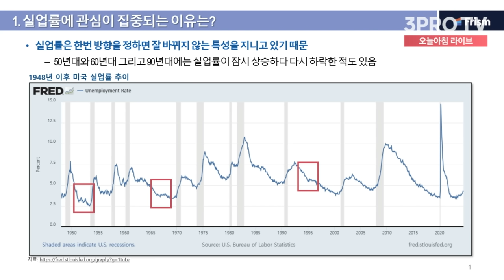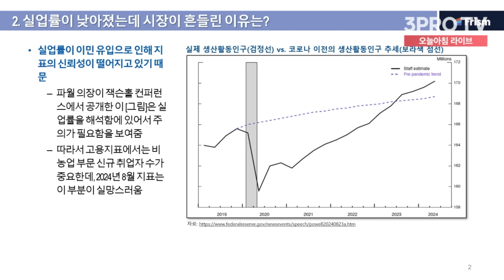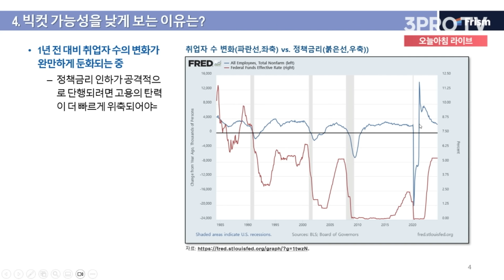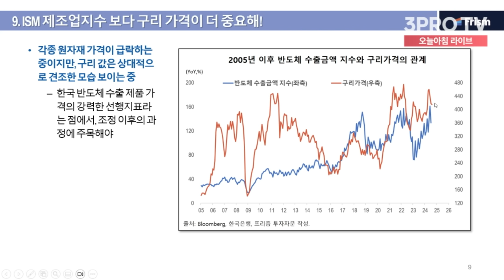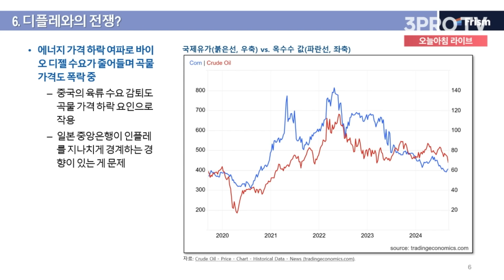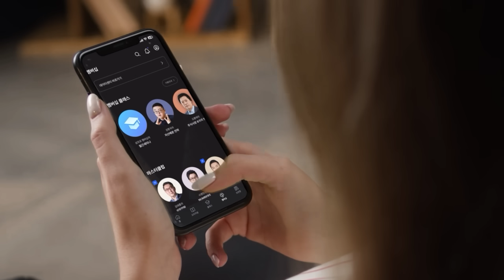금리 크게 낮추면 더 안 좋아져요? f.홍춘욱 프리즘투자자문 대표 [인뎁스60]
1. 재생화면 우측 하단에서, 톱니바퀴 아이콘의 왼쪽에 있는 자막(C)를 클릭해주세요
2. 톱니바퀴 아이콘 (설정)에서 번역할 언어를 선택해주세요.

💎 '삼프로 멤버십'이 궁금하다면?
올 추석🍂 최고의 명절 선물🎁 들몰길家 홍삼🍁
삼진제약 🎉콜라보 기념😘 최대 76% 할인
↳ ⟪분전의 부동산 데이터 해석법⟫ 특강 OPEN!

- 뉴스룸

[06:00-07:15] 월스트리트 모닝브리핑 (월가 뉴스레터, 글로벌 인터뷰)
[07:15-09:00] 오늘아침 라이브 (뉴스3, 마켓 인사이드, 인뎁스60)
[09:00-10:00] 오프닝벨 라이브
[10:00-11:00] 아침N투자
[11:00-12:00] ⟨월~목⟩ 맞동산 (부동산) ‖ ⟨금⟩ 백년의 아침 (건강)
[15:20-16:30] 클로징벨 라이브
[16:30-17:10] 뉴스룸
[17:10-18:00] 박근형의 데일리 힌트
[18:00-19:00] 퇴근길 라이브
[19:00-21:00] 언더스탠딩